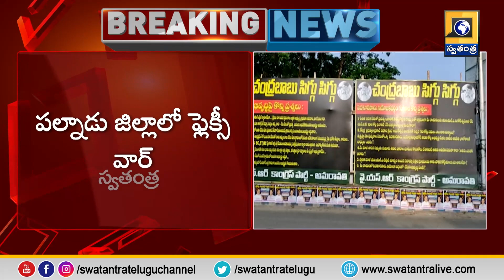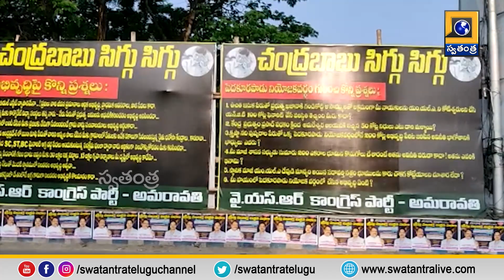పల్నాడు జిల్లాలో ఫ్లెక్సీ వార్ | Palnadu Flexi War | Swatantra TV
చంద్రబాబు సిగ్గు సిగ్గు
Flexi war in Palnadu district